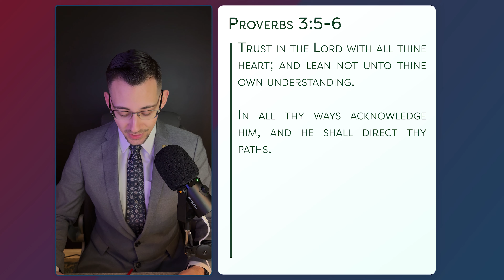From the Shepherd to the Sheep - #1440 - CBC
Timestamps:
0:00 Intro by Pastor
1:26 Devotional by Tyler Candee
5:15 Conclusion by Pastor

Join Tyler Candee for this morning's devotional!